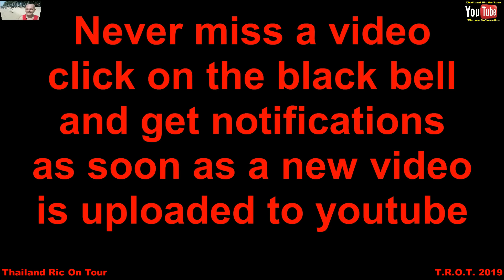BILLABONG BAR LK METRO NEW YEARS EVE PARTY PART ONE PATTAYA THAILAND